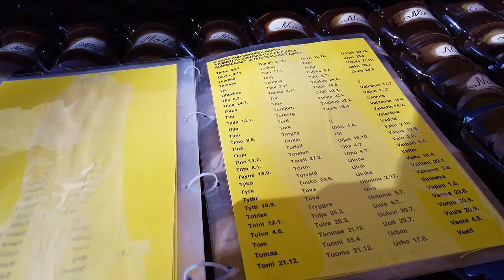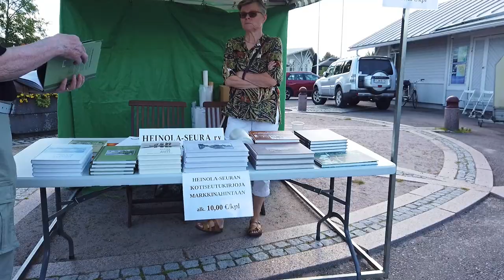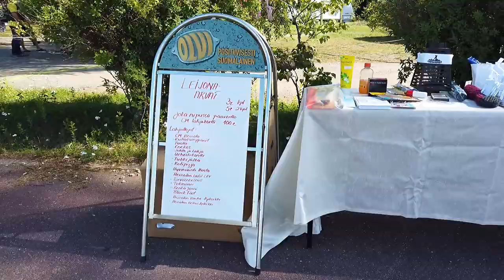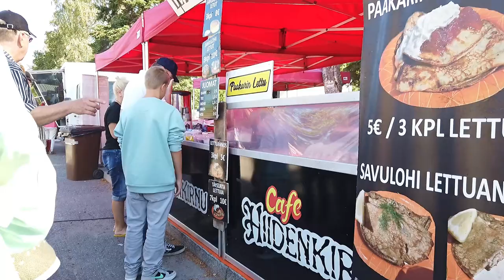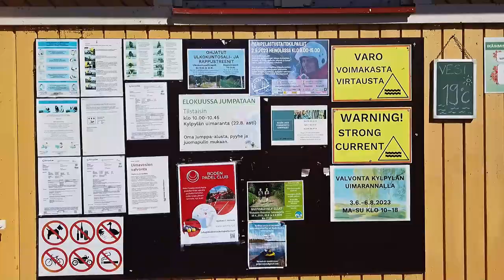Kalamarkkinat Heinola satama 2023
Heinolan kalamarkkinat pidettiin satamassa 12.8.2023.